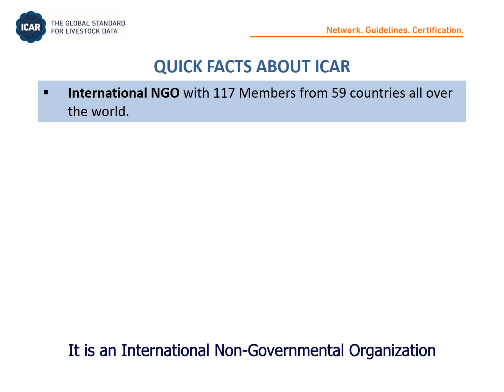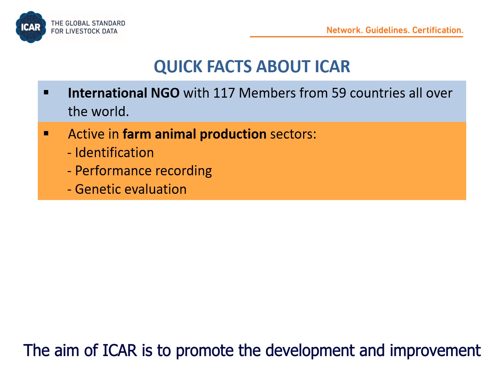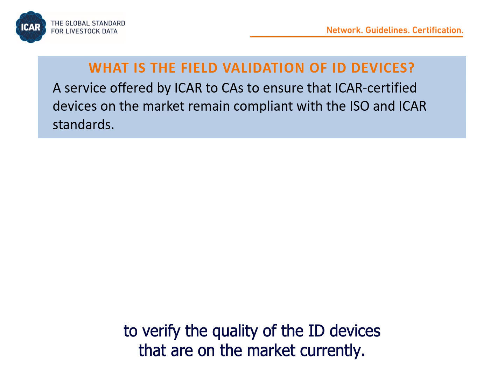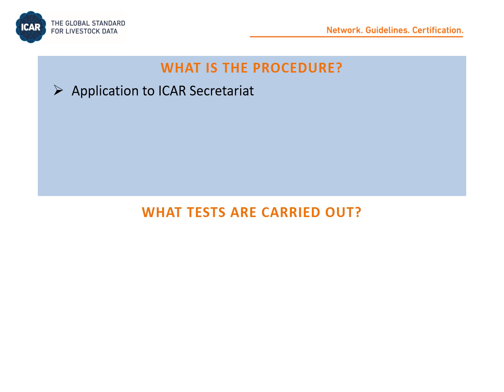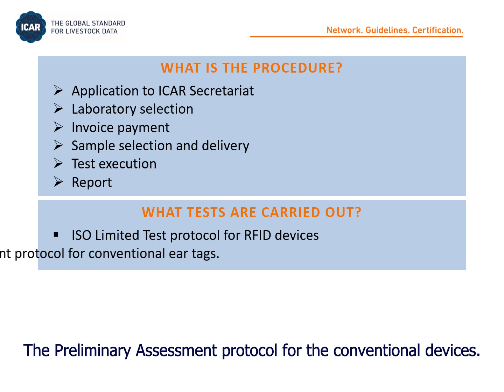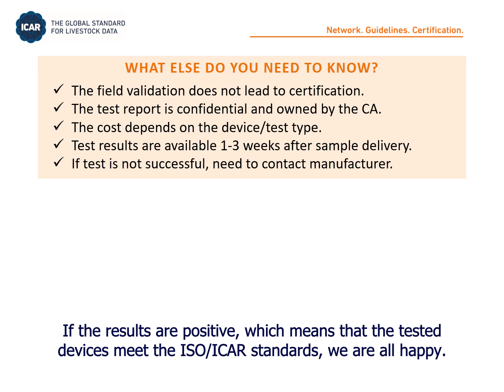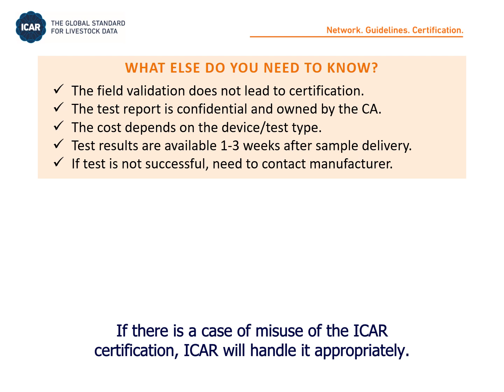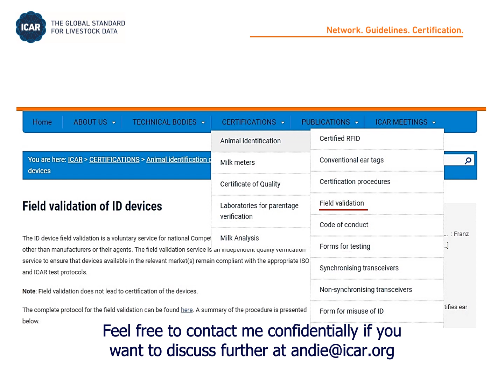Tutorial: validation for ICAR certified animal identification devices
Tutorial about the procedures for the validation of ICAR certified devices in animal identification